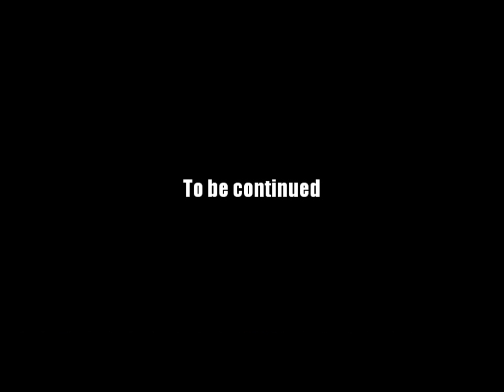AQ Worlds "Dumpster Diving" (Quest)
Quest:Dumpster Diving

NPCs:Ai No Miko

Monster List:None

Turn in:Tsukumo-Gami Tribute x1

Equipment Won:None